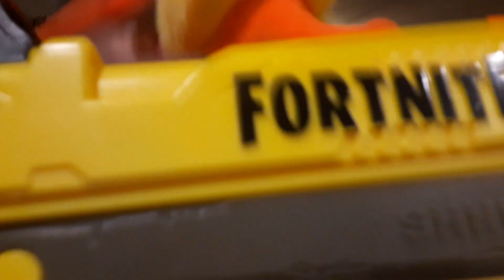(2k subs special) Nerf war plush epic fail.